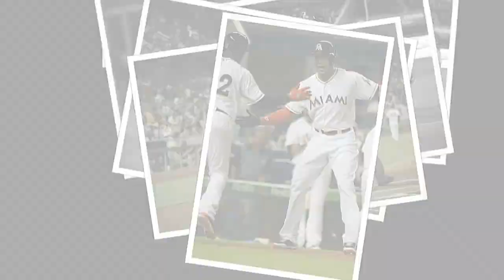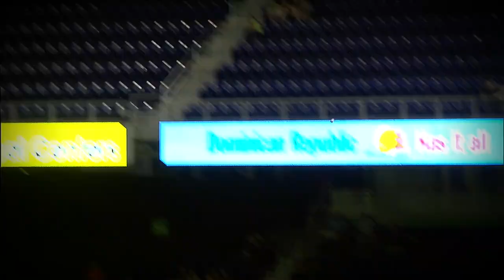WAS AT MIA - April 16, 2014